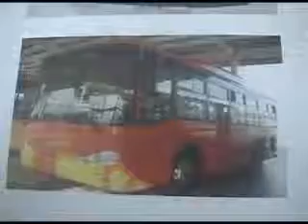licitacion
canal 2 tv polar punta arenas chile